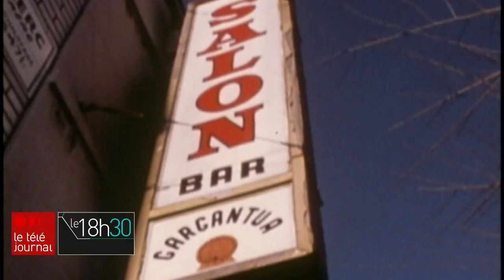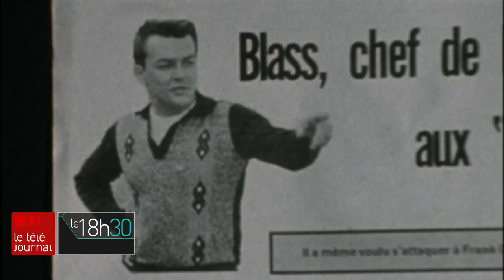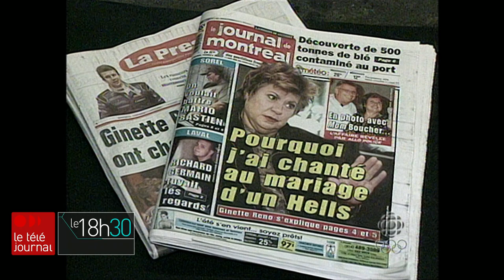Média : entrevue avec le journaliste Claude Poirier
Il était aussi près des criminels que des policiers : Patrice Roy s'entretient avec le journaliste en affaires policières Claude Poirier, qui, à 84 ans, n’a rien perdu de sa fougue.